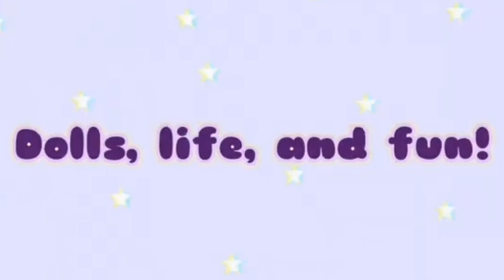Reborn Child Doll Everleigh's First Night Home 🏡 ~ Reborn Roleplay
Reborn Child Everleigh and I share her first night home. We had such a great time and hope you enjoy this roleplay video!
More details of my beautifully painted 40 inch life size reborn art doll Nicole by Natali Blick. She was reborned by Tonya Shelton of Sweet T’s Reborn Nursery.
More about Everleigh:
40 inches tall
Size 4T to 5 clothing
Size 6 shoe
Made of vinyl and cloth and weighted with glass beads and stuffing.
Auburn wavy Realistic petite human hair blend wig
Green German glass eyes from Laushia

This video and channel is intended for adult collectors and viewers 14 and up.
What you can expect to see on my channel:
* reborn and silicone baby box openings

* reborn baby morning routines

* reborn baby roleplays

* things to do with your reborn baby

* Where to get reborn dolls for cheap

* How to prepare for a reborn baby doll

* reborn baby dolls shopping for clothes

* How to make a reborn baby look real

* realistic newborn baby doll routines

* reborn baby doll night routines

* How to take care of a reborn baby

* reborn baby doll toddler

* reborn child doll

* reborn child doll day in the life

What is a reborn or silicone doll?
😊A reborn/silicone doll is a hand-made art doll created from a blank kit or a manufactured doll that has been completely transformed by an artist to resemble a human infant with as much realism as possible. The process of creating a reborn doll is referred to as reborning, and the doll artists are referred to as reborn artists.

What is roleplay?

😊Role-playing takes place when a person using creative avenues acts out roles to explore a particular scenario.

What is the reborn community/hobby?

☺ The reborn community/ hobby is a group of individuals that's mainly comprised of adults and some older teenagers who enjoy life like baby dolls that look extremely hyper realistic. The reasons for collecting reborn dolls can be as diverse as the collectors! But, some reasons can be:
*the love of dolls
*friendship & fellowship
*therapeutic reasons
No matter the reason we collect, we all have one thing in common, and that is to share in the joy and love of life-like baby dolls!

Welcome to Lighthearted Life & Collectibles. This is an adult lifestyle and doll collecting channel. I support artists and sculptors by buying authentic. Not only will you find authentic dolls here, you will also find authentic friendship, so I do not judge anyone for the type of dolls they collect, how much they cost, or where they bought them from. I support a sense of togetherness and unity. I feel being authentic is more than just about the dolls we have. I live my life to be my authentic self. I'm imperfectly real, raw, and humble.